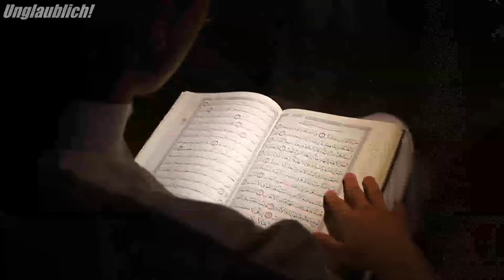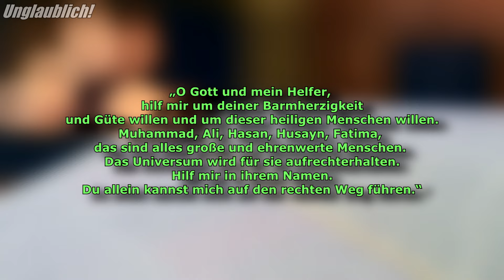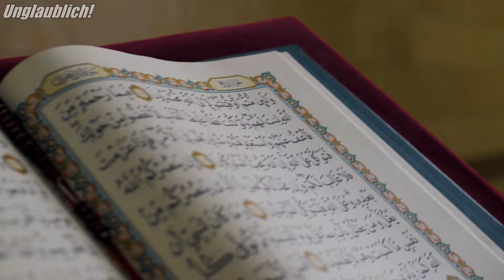Wissenschaftler warnen! Das Innere der Arche Noah in der Türkei wird schockieren